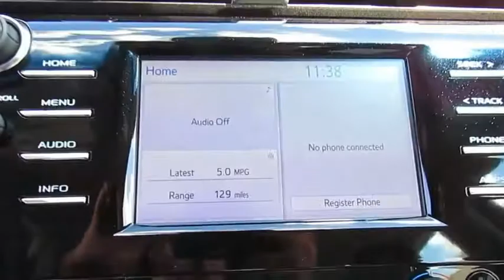2018 Toyota Camry Live Video! Tampa, Wesley Chapel, Brandon, New Port Richey, FL Live 184903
Stadium Toyota
5088 N. Dale Mabry Highway

Meet our beautiful 2018 Toyota Camry XLE Sedan shown in an amazing Predawn Gray Mica. Fueled by a proven 2.5 Liter 4 Cylinder that offers 203hp while paired with an easy to drive 8 Speed Automatic transmission. Plan out your next weekend trip and forget about having to fuel up as much as thanks to the near 39mpg you will get on the open road. Customize your driving experience in this Front Wheel Drive Camry between Eco, Normal and Sport mode. Athletic and gracefully, the exterior of the Camry is accented by a sultry, seductive shape. Enjoy the stunning body lines, LED automatic headlights, alluring chrome machined-finish alloy wheels plus a bright metallic front grille.    Step inside your Camry & slide into the comfortable and luxurious leather-trimmed heated and power front seats, as you savor ergonomically designed features including a 7-inch touchscreen display, Entune 3.0 Audio, Bluetooth, and a wonderful six-speaker sound system with steering wheel mounted controls. You'll also appreciate Smart Key, cruise control, a rearview camera, a tilt-and-telescoping steering wheel and split-folding rear seats with rear adjustable headrests. Stunning looks, amazing handling, the latest technology and the roomy interior make this Camry an absolute joy to own.    This Camry comes with advanced safety features like anti-lock brakes with brake assist, stability control, and an army of airbags combine to safeguard you in this impeccable Toyota with a sterling reputation for reliability. Enjoy this smooth quiet ride!